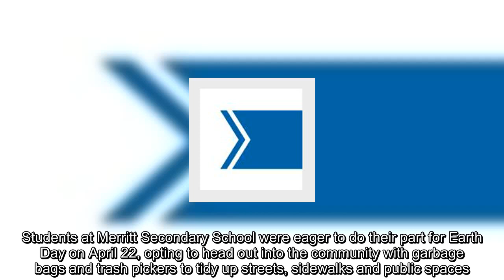✅ MSS students tidy the streets for Earth Day